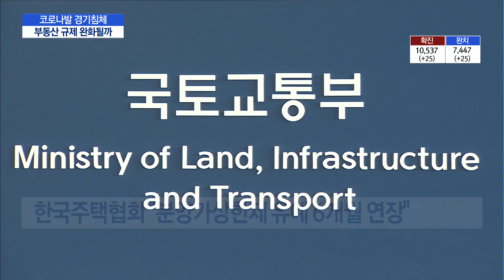경기침체 속 고강도 부동산 규제 느슨해질까? / 머니투데이방송 (뉴스)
04/13 이슈&뷰11

코로나19 사태에 따른 경기침체가 가속화되고 있는 가운데 정부의 부동산 정책에도 변화가 감지되고 있습니다. 집권여당 중심으로 1주택자 종합부동산세 완화가 거론되고 있고, 분양가상한제 적용도 한 번 더 연장될 조짐을 보이고 있습니다. 코로나19발 경기충격에 규제 일변도였던 정부 기조에도 큰 변화가 일지 관심이 집중되고 있습니다. 이지안 기자의 보도입니다.